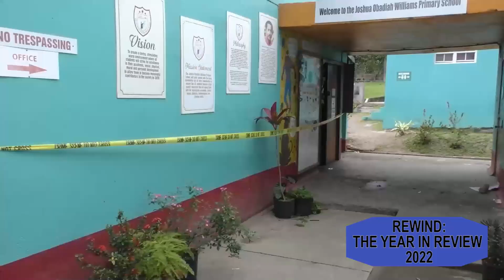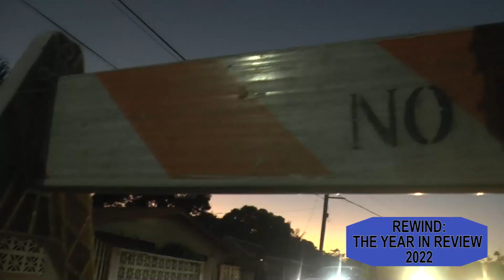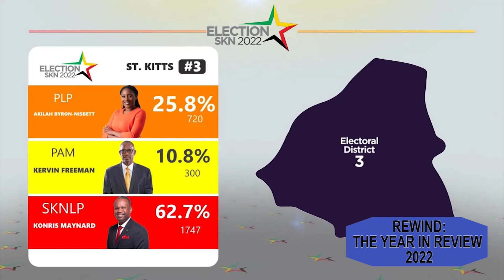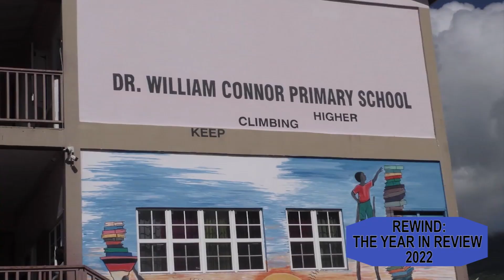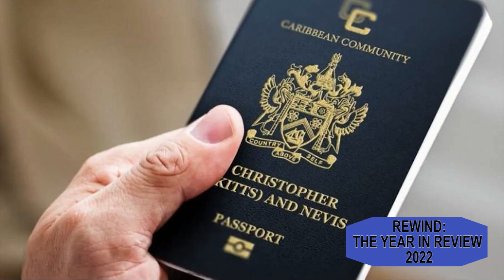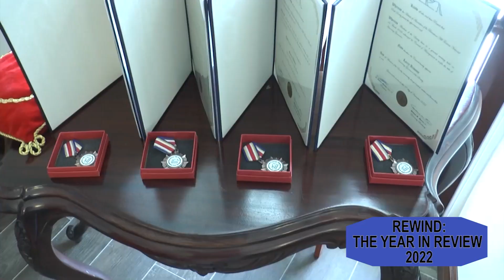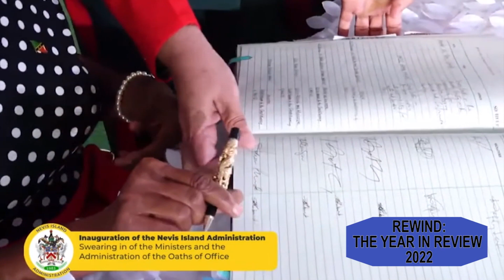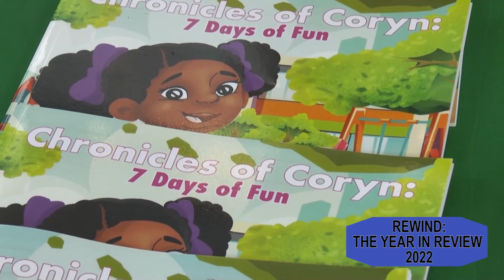Rewind Year in Review 2022